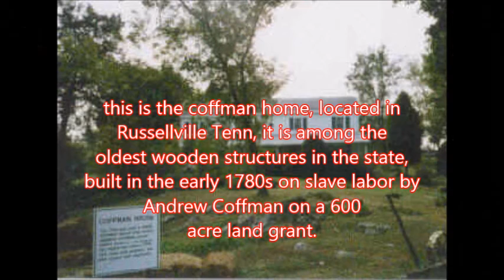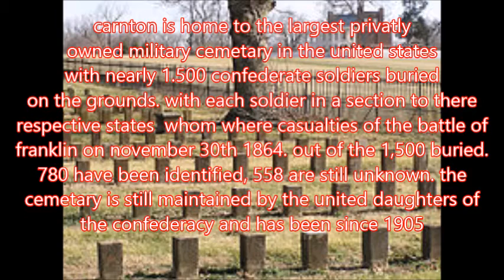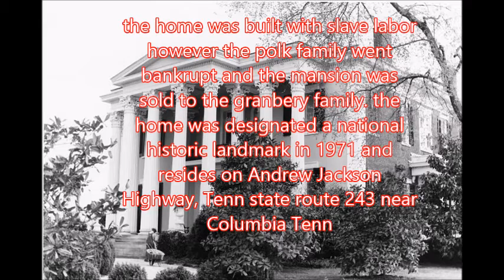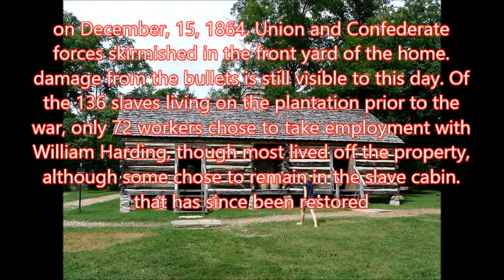Plantation Homes in Tennessee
In this video we discuss the history surrounding some of the plantation homes around eastern and middle tennessee
This is video owned by the creator and owner of the Old History Channel.
special thanks to adrian von ziegler for his music" pluto "
Home of David Harmon Coffman
(Article Provided by Sue Coffman Brown) and from the diary of andrew coffman